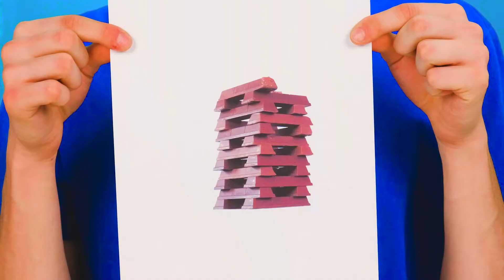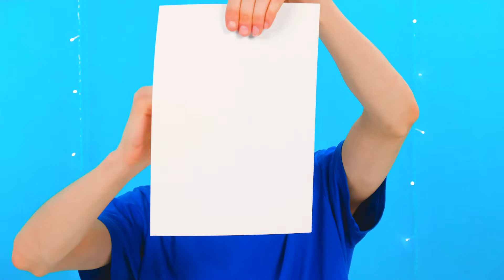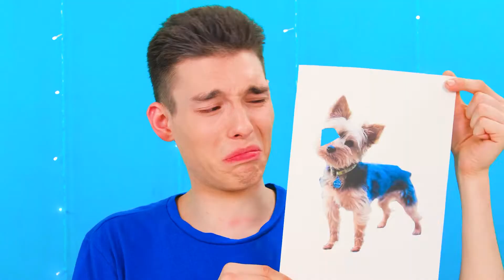Qui Le Dessine Mieux Relever Le Défi Du Prix #7 par RaPaPa Challenge